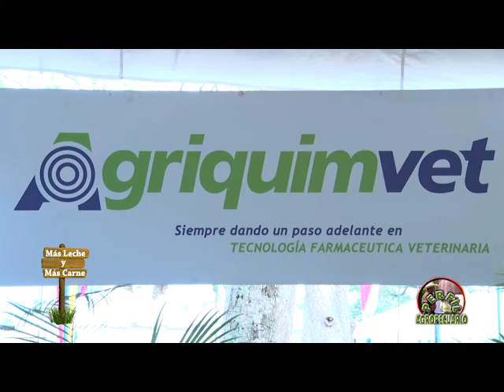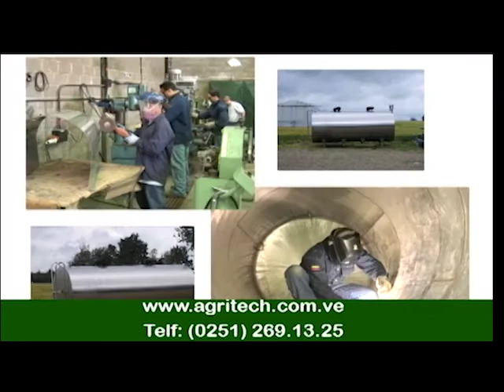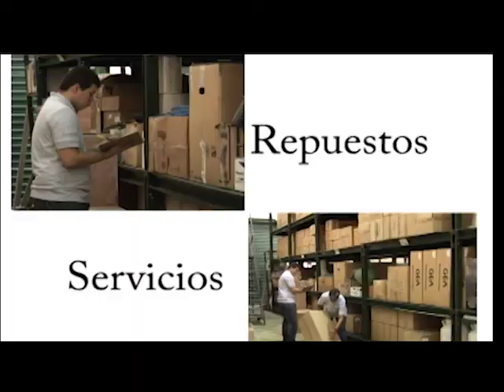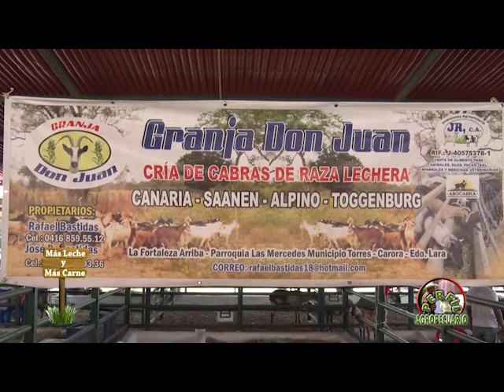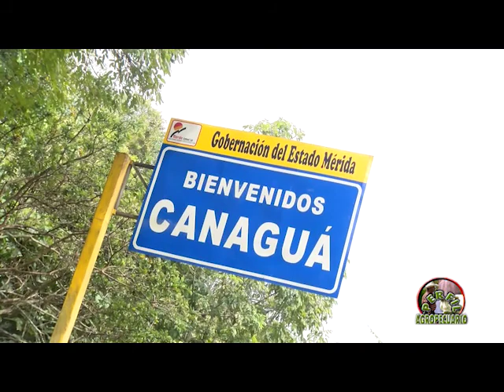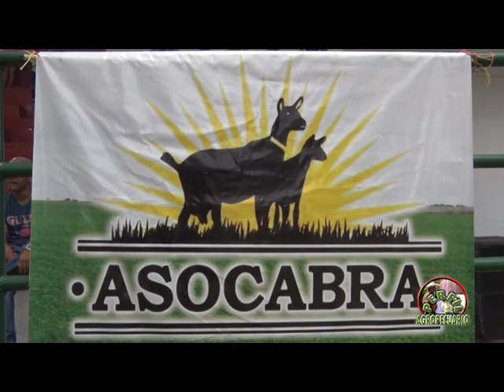2do Progr Feria de Caprinos San Felipe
Programa PERFIL AGROPECUARIO, sobre la Caprinicultura en la Feria de San Felipe, se entrevisto a varios Agrotecnicos y productores caprinos